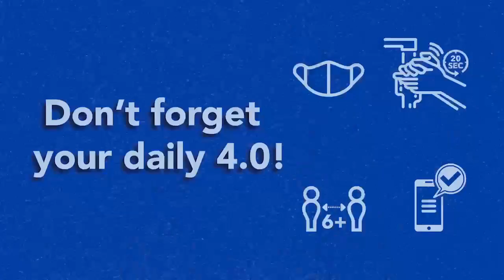Keeping Our Campus Community Safe & Healthy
Watch how the University of Kentucky will continue to use science and data to drive decisions around keeping our community safe and healthy.